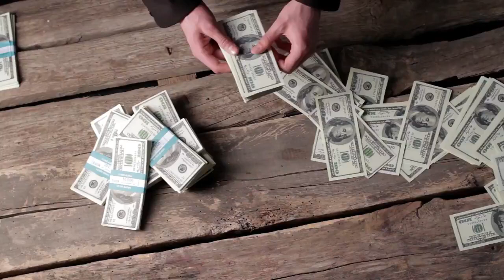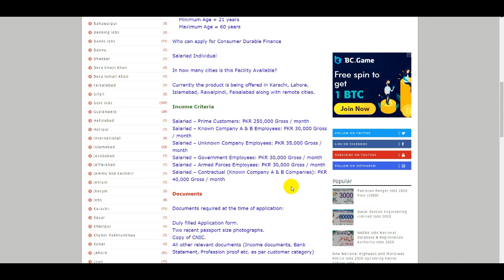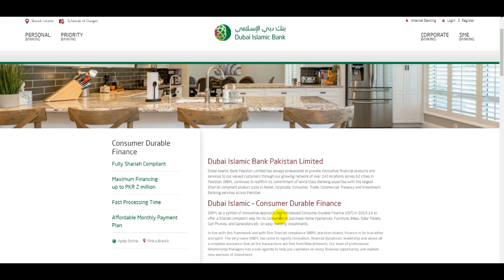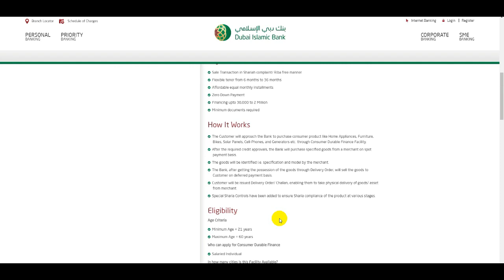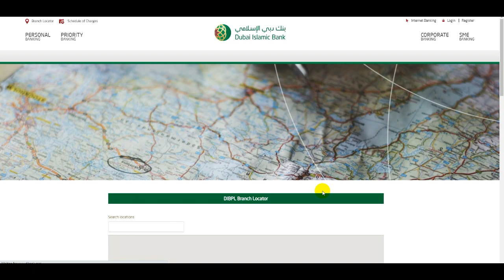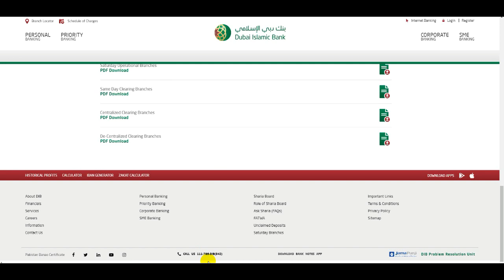Interest Free Loan | Dubai Islamic Loan | How to Get Personal Loan | Bank Islami Interest Free Loan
DIBPL is the first Islamic bank in Pakistan to offer a Shari’a compliant “Personal Finance”facility based on the Islamic Finance concept of “Musawamah”. The financing facility can be availed and utilized for financial needs such as education, marriage, medical expenses, credit card loans settlements, conventional loans settlements or meeting any other emergency needs in “HALAL/ISLAMIC” way.

The epochal idea of BankIslami was conceptualized by Jahangir Siddiqui & Company Limited and Randeree family in late 2003. Mr. Hasan A. Bilgrami was appointed as Adviser to the sponsors on March 16, 2004 to formalize the idea. He presented the concept paper of BankIslami to sponsors on March 24, 2004. A detailed business plan was then prepared and a formal application was submitted to the State Bank of Pakistan on May 26, 2004. On September 26, 2005, Dubai Bank joined the Sponsors and became one of the founding shareholders of BankIslami by investing 18.75% in the total Capital.

 BankIslami’s Board of Directors comprises of leading professionals from the industry. These include Mr. Ali Hussain, Mr. Ali AlShamali, Dr.Amjad Waheed, Mr. Fawad Anwar, Mr. Muhammad Nadeem Farooq, Mr. Noman Yakoob, Mr. Siraj Dadabhoy and Syed Amir Ali.
Mr. Ali Hussain (Chairman – Non-Executive Director)
Mr. Ali Hussain has over forty five years of professional and managerial experience in both corporate and private entities. For the past thirty years he has been managing his own global organizations and international financial investments in the field of technology, medical electronics and strategic investments with operations in USA, Canada, Singapore, UK and Germany. His portfolio of past acquisitions has created significant value through growth and M&A.
Mr. Hussain holds a Master’s degree in Electrical engineering from Stanford University.

Personal Loan | HBL Bank Loan | Interest Free Loan | How to Get Loan in Pakistan | Bank Loan | Loans

Mera Pakistan Mera Ghar Housing Scheme 2020-21 Loan | How to Get Loan in Pakistan | Personal Loan

Interest Free Loan | How to Get Loan in Pakistan | Instant Personal Loan | Zero Interest Loan | MCB

National Bank Loan Scheme 2020 | Personal Loan | NBP Loan Scheme 2020 For Home | Interest Free Loan